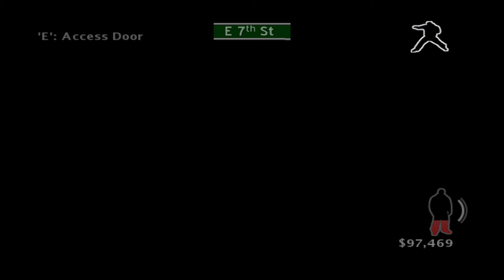True Crime® New York City Part 7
In this video, cleaning precinct and solving crimes.